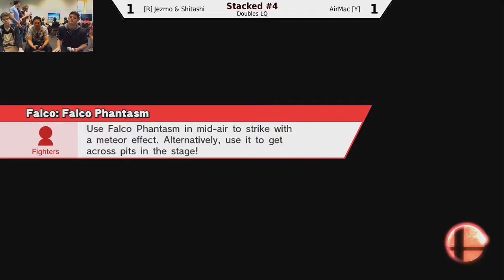Stacked #4 - Jezmo & Shitashi v Vasi & Fool [Doubles Losers R4]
for more Australian Super Smash Bros. Tournament results, upcoming tournaments, videos, statistics and player NNIDs.

Also check out for live streams of Super Smash Bros. for Wii U from Queensland, Australia.